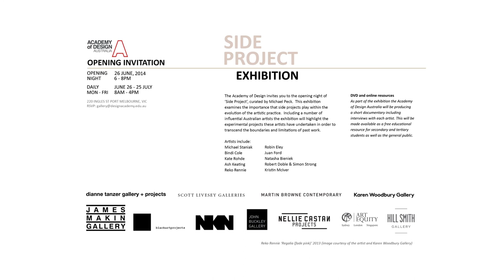| 'Side Project' | Michael Staniak | curated by Michael Peck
The Academy of Design invites you to the opening night of 'Side Project' on June 26, 2014 at 6pm.  This exhibition examines the importance that side projects play within the evolution of the artistic practice. Including a number of influential Australian artists the exhibition will highlight the experimental projects these artists have undertaken in order to transcend the boundaries and limitations of past work.